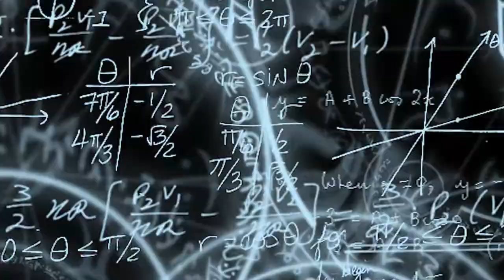Wirausaha Porang # Menyemai Bibit Biji Bunga PORANG Di NAMPAN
Wirausaha Porang
Bidang Usaha : Budidaya Porang
Tema : Menyemai Bibit Biji Bunga PORANG Di NAMPAN